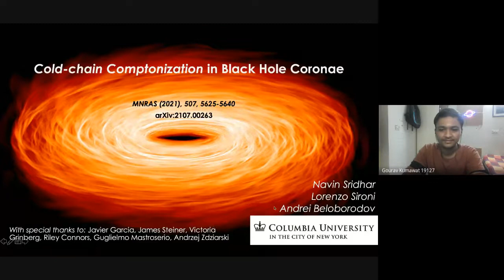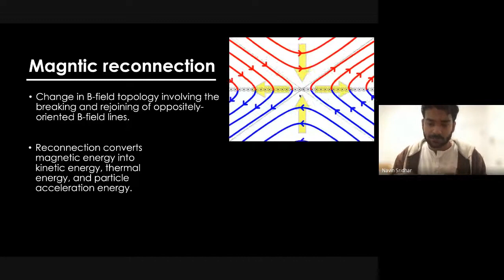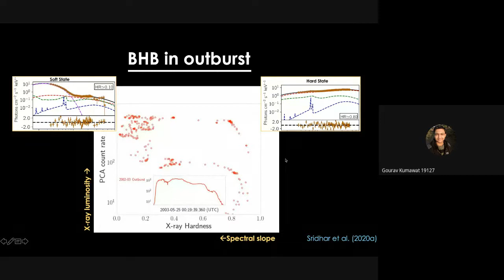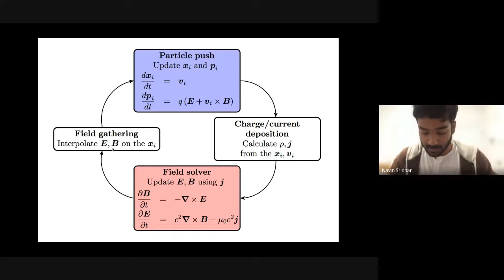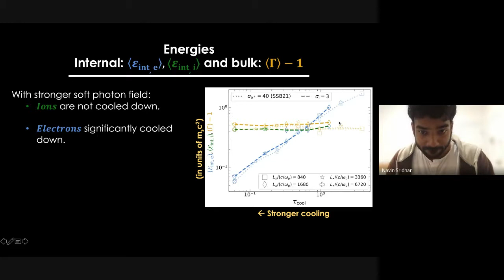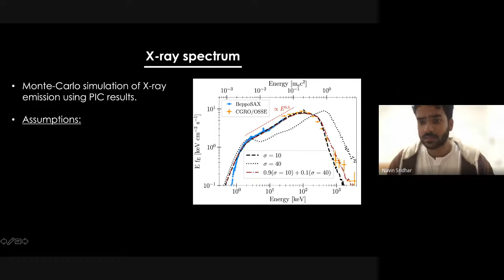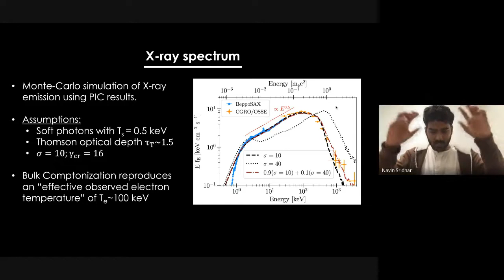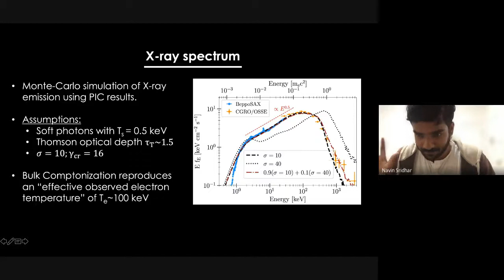What powers the high-energy X-rays emitted from black holes? || IBAC by Mr. Navin Sridhar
Title: What powers the high-energy X-rays emitted from black holes?

About the Speaker: Navin Sridhar received his BS-MS in Physics at IISER Bhopal in the summer of 2018. He is famously known as the founder of IBAC and IBQC, two of the institute's most significant clubs, and held the post of Science Council Secretary from 2014 to 2016. He was selected for several research fellowships during his term as an undergraduate, such as Caltech SURF, Mitacs Globalink Research Internship at U of Alberta, VSP at IIA, VSRP at TIFR, and IAS summer research fellowship at ISRO. He received the Dean's fellowship for graduate study at Columbia University and hence proceeded to receive his PhD in Astronomy at Columbia University, New York. At Columbia, he was awarded The Yeh Family endowment fellowship (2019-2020) and was also a part of the plasma astrophysics program Simon's Foundation. Throughout his academic career, he has been a part of multiple publications, and his teaching and mentoring experiences to undergraduate students, such as being a part of the Women in Science at Columbia (WISC) Undergraduate Mentorship Program and being selected as the Lead Instructor at the Yale Young Global Scholars (YYGS) program, set him as a helpful academician who considers knowledge and experience as commodities that are meant to be passed on. Navin Sridhar has continued his quest to mold developing young minds by volunteering at several talks and conferences.

Abstract of the talk: Black holes that accrete matter are known to emit high-energy (non-thermal) X-rays. This emission is thought to be produced by Compton up-scattering of low-energy photons (from the accreting matter) by the hot/energetic electron-positron pairs that make up the black hole's "corona". What physical mechanism energizes the constituents of the corona, however, has been an unsolved mystery in astrophysics. In order to address this puzzle, one needs to accurately capture the emission microphysics, which is possible only through computationally expensive kinetic plasma simulations (that typically cost several million CPU hours). We've performed some of the first such numerical simulations—of the plasma processes (magnetic reconnection) that is expected to occur in the vicinity of black holes, subject to radiative cooling effects. I will share the insights gained from our numerical study and offer a potential solution to this problem.